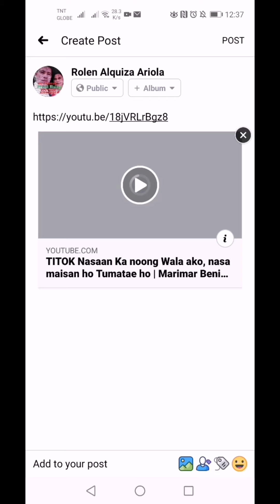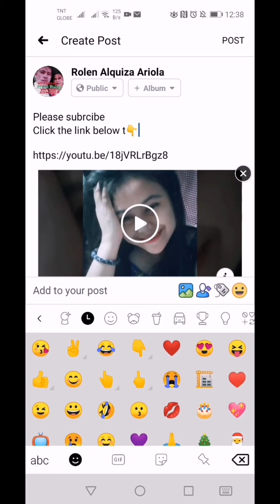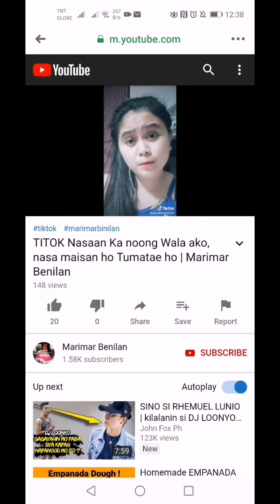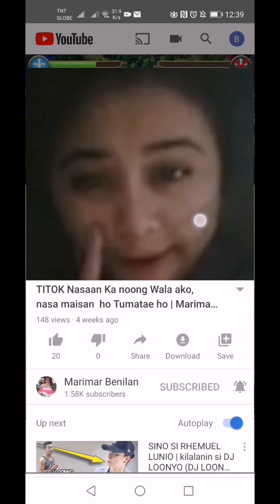Paano makita ang go to YT from Facebook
Para sa mga hindi PA. AKA alam kung paano pag go to YT from Facebook link.